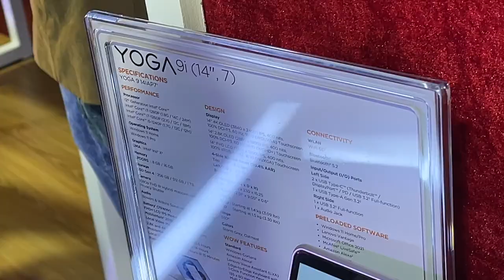Lenovo *LAUNCH EVENT* Vlog! with @VenomsTech @AnshNakwal @TechUnboxing007 🔥🔥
This is a VLOG type video of my visit to Lenovo LAUNCH EVENT. I saw Many Gaming and Thin & Light Laptops that are coming up from Lenovo. Lenovo Legion, ideapad, YOGA Series and a variety of new Laptops coming from Lenovo. So whatever i saw there i covered in this Vlog!
Hope you enjoy this unique kind of video..❤️

ACER 👇

Acer Aspire 5 (i5 12th 1240P / RTX 2050 / 8GB 512GB / 60Hz)

Acer Nitro 5 (i5 12500H / RTX 3050 / 8GB 512GB / 120Hz)

Acer nitro 5 (i7 12700H / RTX 3050 Ti/ 16GB)

Dell G15 👇

Dell G15 (i7 12th Gen/RTX 3050 Ti /16GB)

ASUS 👇

Asus TUF F15 (i7 12th Gen/ RTX 3050 Ti/ 16GB)

Asus TUF DASH F15 (i5 12th Gen/ RTX 3050)

Video Links 👇👇
Gaming Laptops :